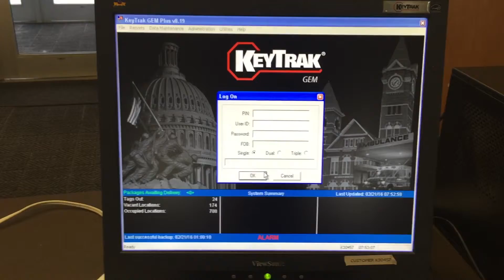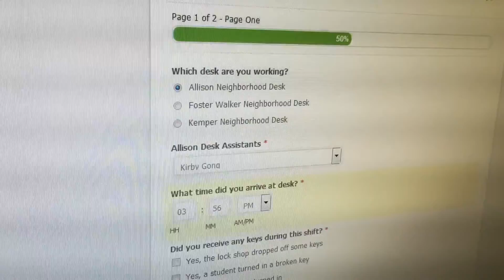Godby and Gong: More than just RAs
Resident Assistants (RAs) Mary Godby and Kirby Gong are devoted to their jobs in Residential Services at Northwestern University. However, there is more to these two undergraduate students than their part-time jobs. Godby is a theater major who starred in the dolphin show, Gypsy, and met pop sensation Ariana Grande. Gong is a soon-to-be biomedical engineer with a passion for nerf guns. These two RAs illustrate the fact that Residential Services does not only look for impressive job applicants but also looks for extraordinary students who have talents they contribute to the world.